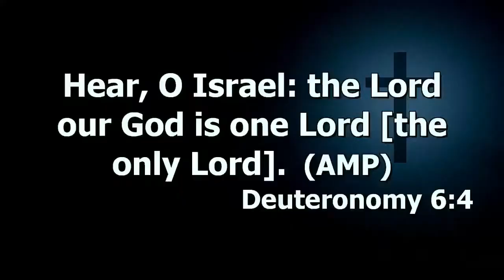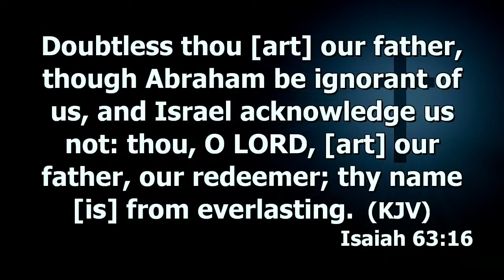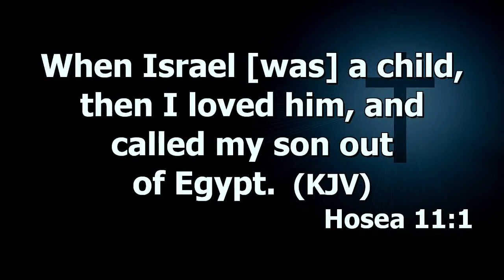The Mystery Of Trinity Unpacked | Dr. Abel Damina